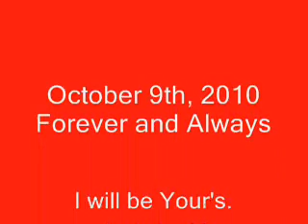Because I love you!.wmv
For my Husband to be...on October 9th, 2010